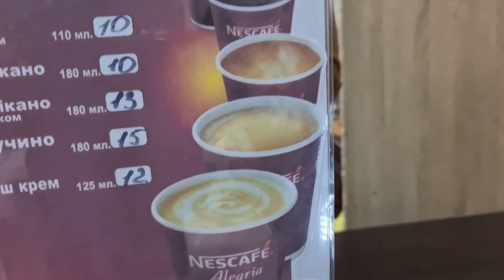جربت ازكى وأطيب اكل ، هنا خاركوف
Life with Dr Adham او الحياة مع الدكتور ادهم هي قناة  تعليمية طبية تهدف لشرح الموضوعات الطبية المهمة والتي يمكن ان تواجهنا او تواجه من حولنا في حياتنا الطبيعية
كل الشكر ل محمد قماح على اغنيته الرائعة
Eleganté - Ana Mesh Sawiris  | محمد قماح - انا مش نجيب ساويرس